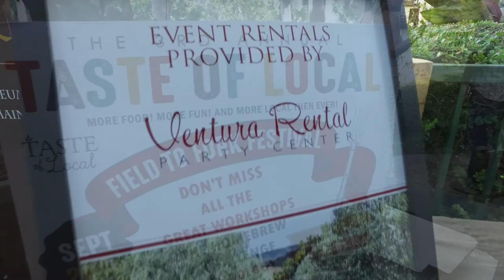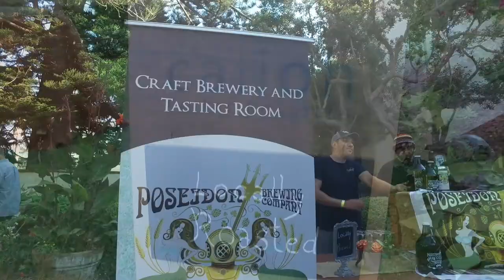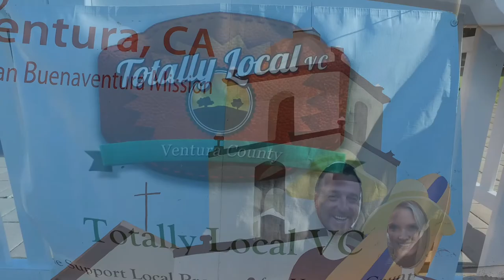Totally Local VC Dinner at The Mission in Downtown Ventura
Totally Local VC Dinner at The Mission in Downtown Ventura video by local Ventura Realtor Mike Love with Keller Williams Realty